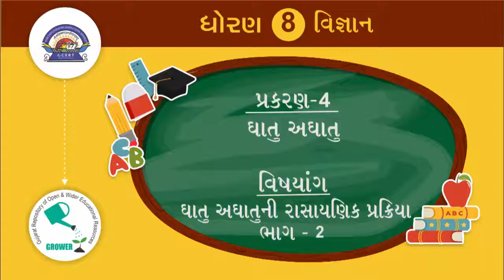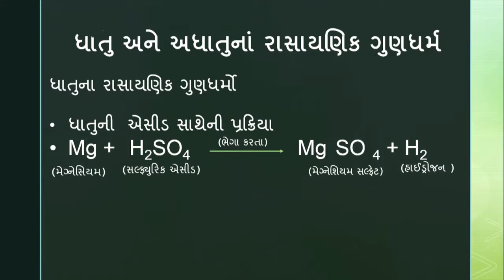ધોરણ 8 Science Chapter-4 "ધાતુઓ અને અધાતુઓ" (Part 2) Gujarati medium dhatuo ane adhatuo vigyan